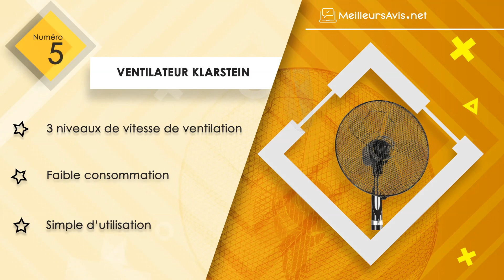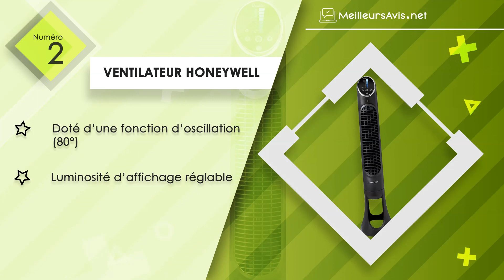⭐️ MEILLEUR VENTILATEUR - Avis & Guide d'achat (Comparatif 2020)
⭐️ Ventilateur Rowenta
⭐️ Ventilateur Honeywell
⭐️ Ventilateur Tristar
⭐️ Ventilateur Rowenta
⭐️ Ventilateur KLARSTEIN